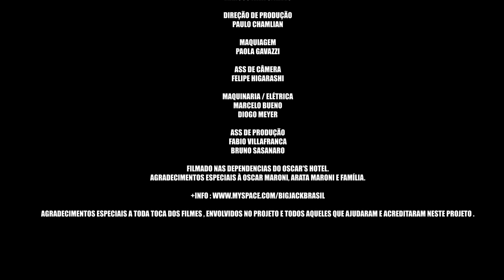BIG JACK OFICIAL - EU NÃO VOU MUDAR - MAKING OF do CLIPE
Making of do clipe Eu não vou mudar, dirigido por Giuliano Rossi. Making of by Pedro Margherito e Felipe Reboredo.